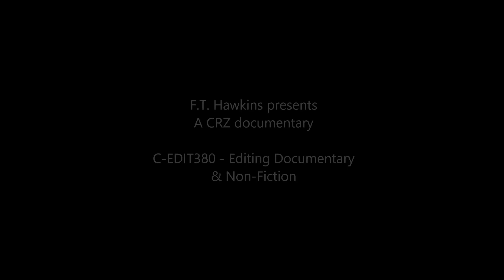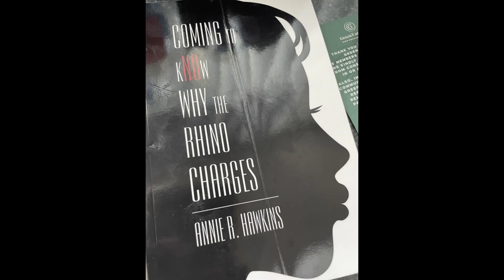F&A Documentary 1st draft